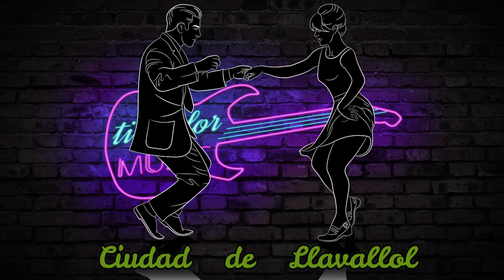Hello Josephine///Hola Josefina//*Lou Hobbs*//country - rock - rockabilly///los Torrejas a puro rock